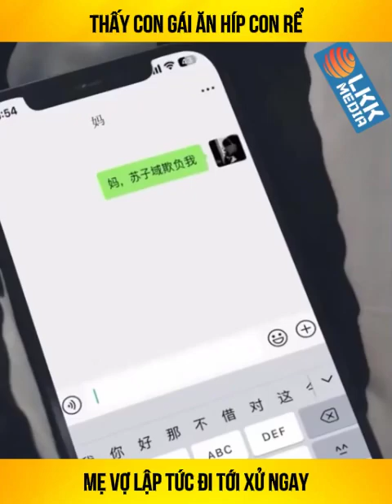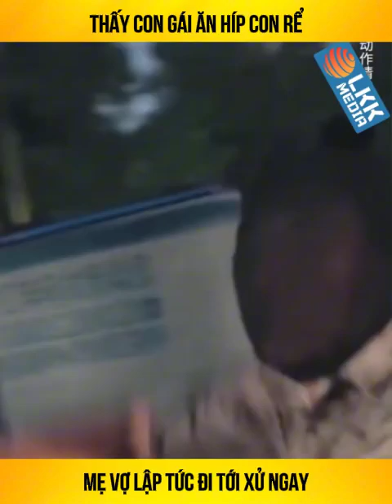Review phim Trung - Thấy con rể bị vợ ăn hiếp, mẹ vợ đến ngăn cản và cái kết